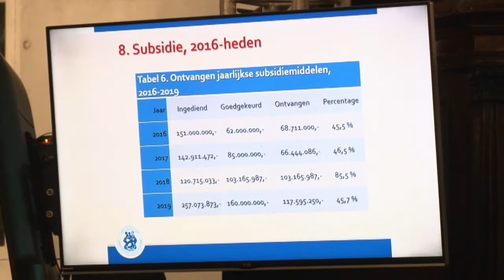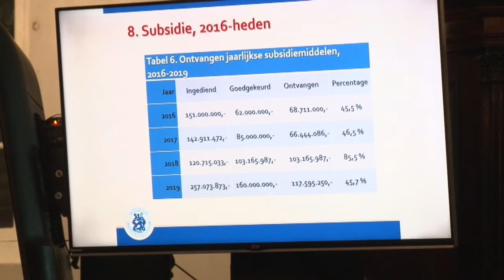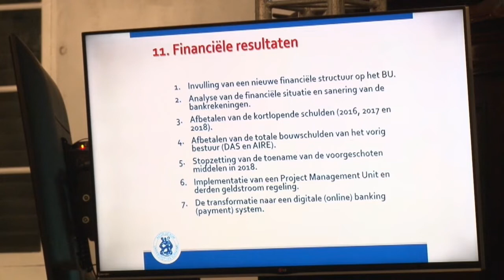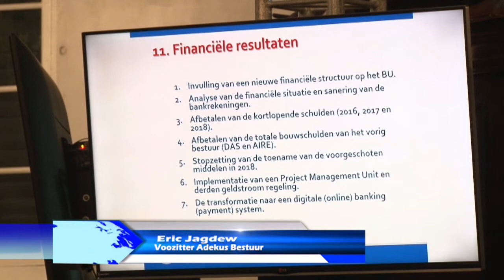02 11 2019 ADEKUS hield 51e Dies Natalis